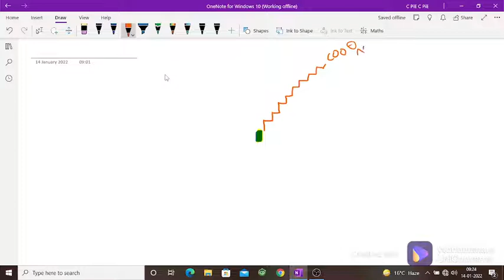important topics of class 10||CHEM BY PR BHATT SIR|| C PiE